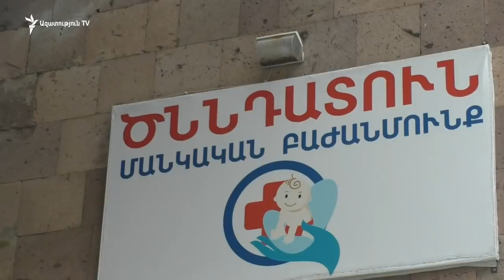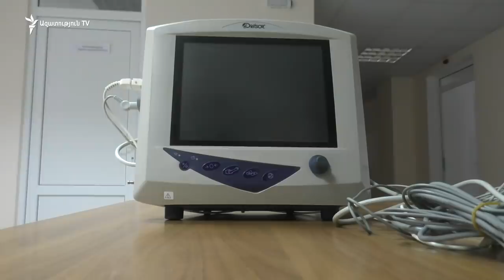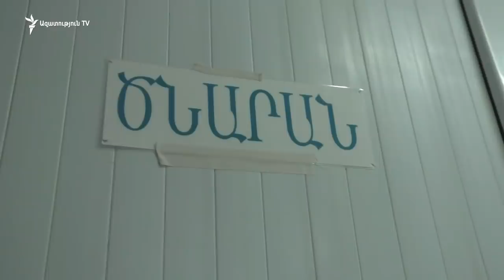Մարալիկի ծննդատունը չփակվելու համար դրամահավաք է կազմակերպվել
Մարալիկի ծննդանտունը մինչև փետրվարի 15-ը ժամանակ ունի՝ Առողջապահության նախարարության սահմանած չափորոշիչներին համապատասխանելու համար: